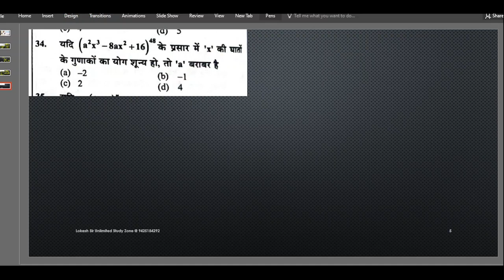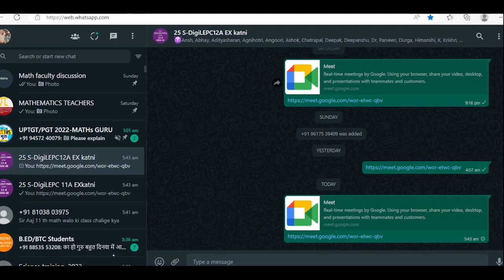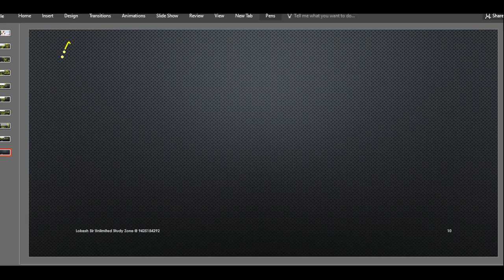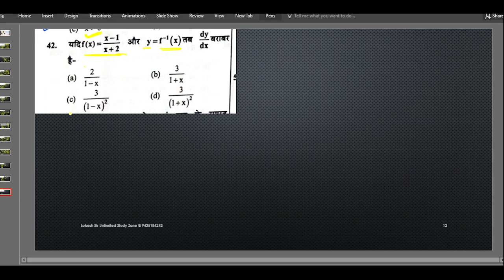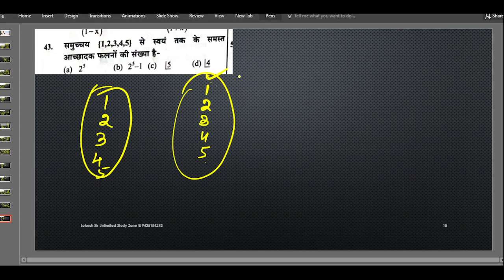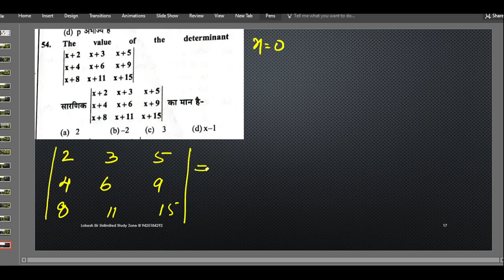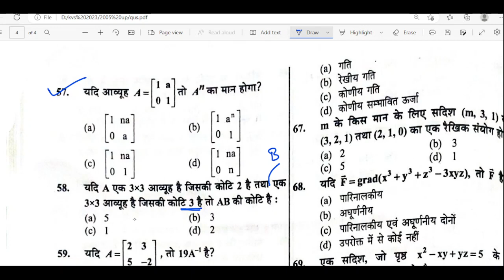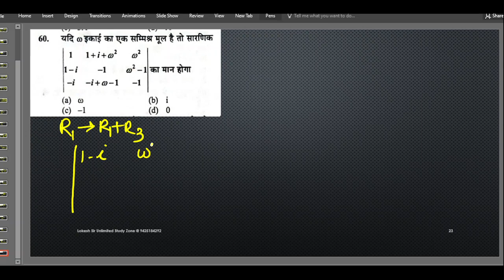NDA TGT PGT KVS NVS PRACTICE MATHS 13 jan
CBSE
RPSE
JEE
NDA
KVPY
MPTET
NVS
KVS
TGT
PGT
UPTGT
UPPGT

NDA MATH
TGT MATHS
PGT MATHS
IIT MATHS